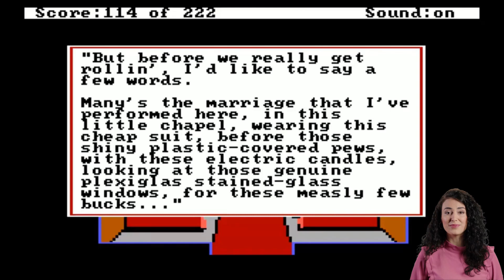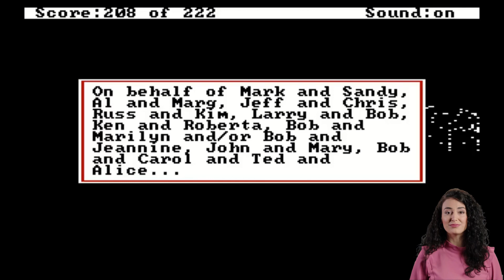Leisure Suit Larry 1 - In the Land of the Lounge Lizards (1987, PC) Full Playthrough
Hey there, classic gaming aficionados! It's Julia from GameRegistry, and today, we're diving into the infamously cheeky and hilariously risqué world of "Leisure Suit Larry 1 - In the Land of the Lounge Lizards." Released by Sierra On-Line in 1987 for the PC, this game has etched its mark as one of the most unforgettable point-and-click adventures of its era.

Join me as we guide the ever-optimistic and somewhat naive Larry Laffer on his quest for love—or at least a semblance of it—in the neon-drenched city of Lost Wages. Known for its tongue-in-cheek humor, clever puzzles, and unabashed adult themes, "Leisure Suit Larry" broke molds and dared to push boundaries. 😆🍸

Our journey will take us through the infamous nightspots of Lost Wages, from the dive bar allure of Lefty's to the decadence of a penthouse suite. We'll solve the game's witty puzzles, interact with a vibrant cast of characters, and steer Larry clear of the many pitfalls that await our hopeful Lothario. Whether you're revisiting this classic from the '80s or are new to the wild tales of Larry Laffer, you're guaranteed a memorable and entertaining experience. 🎮🕺

So, let's rewind to the neon-lit '80s for an adventure filled with humor, heart, and a little bit of naughtiness. And I'm eager to hear your Leisure Suit Larry stories or thoughts in the comments below—let's share a laugh and some memories!

Game Details:

Game: Leisure Suit Larry 1 - In the Land of the Lounge Lizards
Platform: PC
Developer: Sierra On-Line
Release Year: 1987